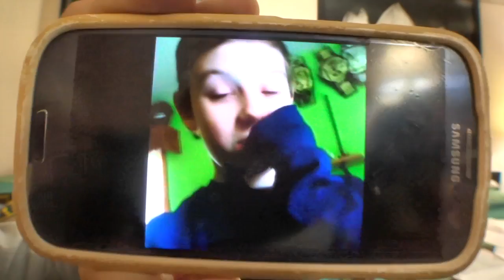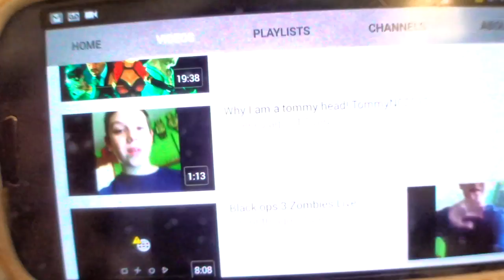Darth Letters: Mailbox Monday 29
Darth Vader is actually just an innocent bystander here

If you would like to send letters, post cards, or gifts to be opened in videos for Mail Box Monday below is the address:

TommyNC2010
28711

Tommy Talks Every Sunday at 9:30pm Eastern Time (UTC-05:00)